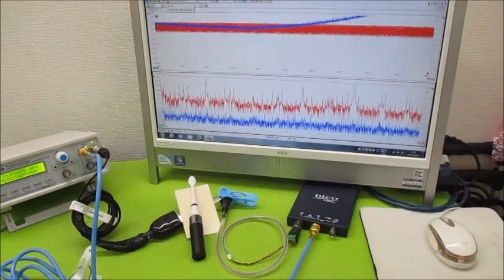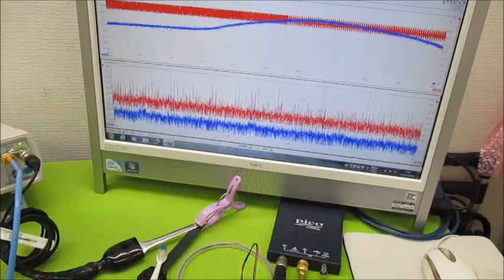オリジナル製品：超音波発振プローブを利用した超音波制御技術 ultrasonic-labo